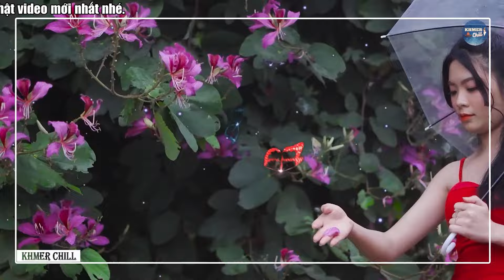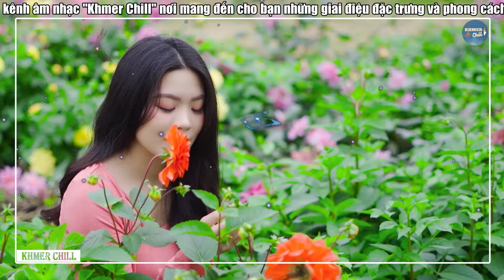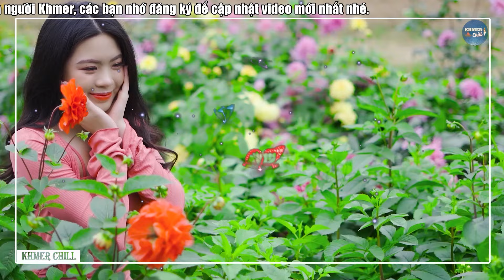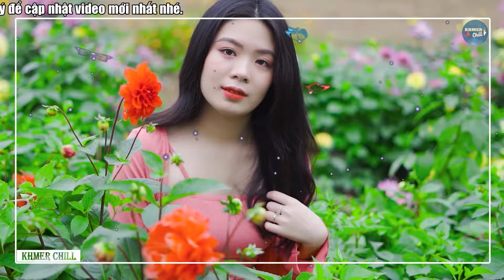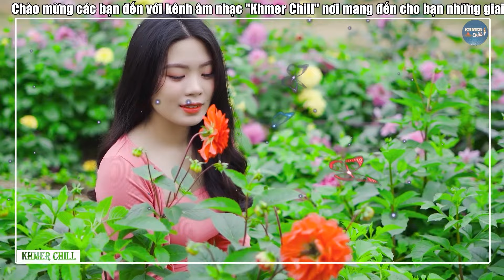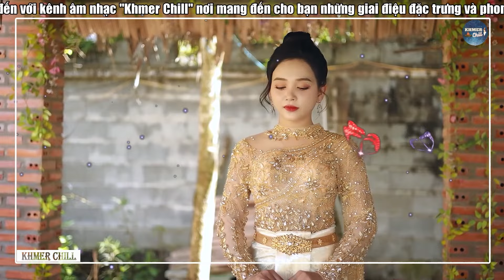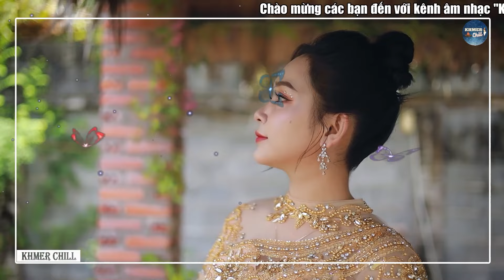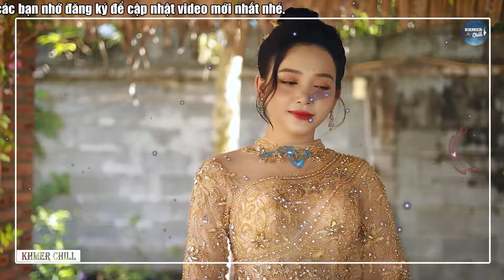បេះដូងអ្នកប្រដាល់ | Liên Khúc Nhạc khmer Cha Cha Cha | Nhạc khmer Chọn Lọc | Khmer Chill